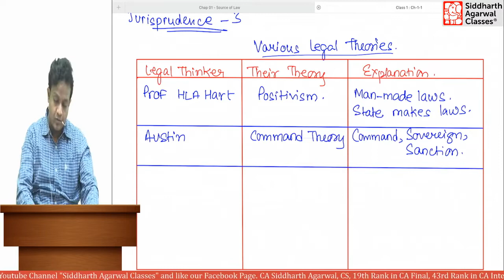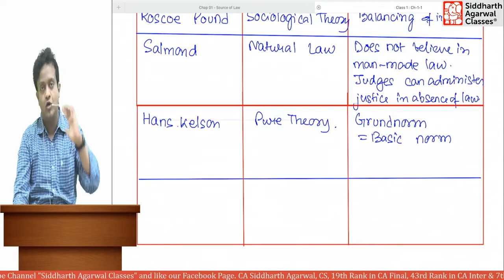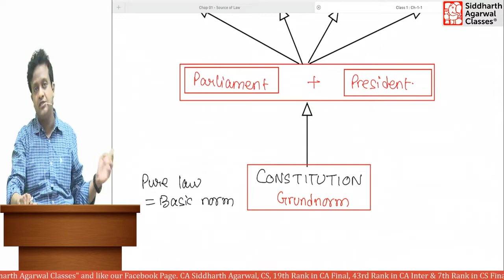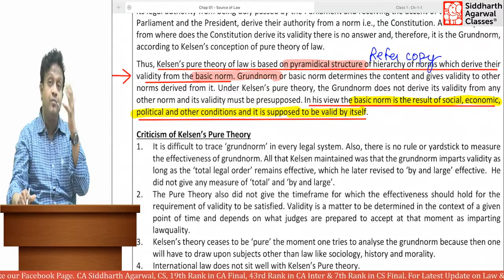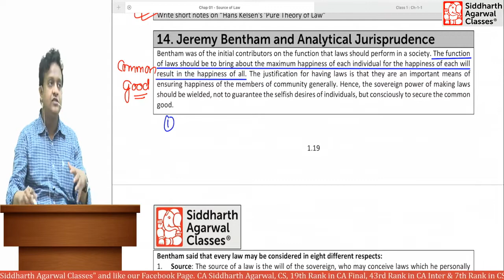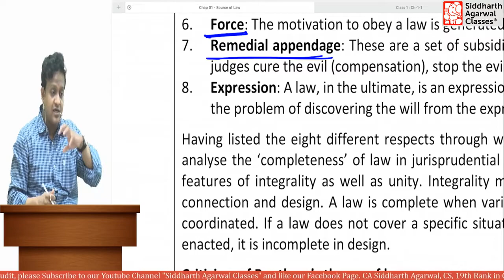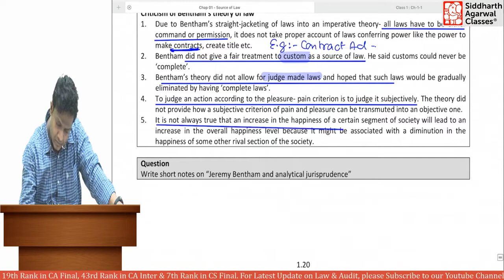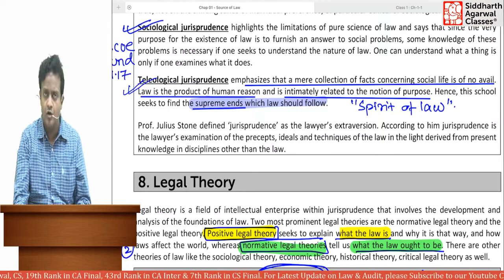Chapter 1 | Lecture 3 | Source of Law | CS Executive | Siddharth Agarwal | JUNE & DECEMBER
Chapter 1 - Source of Law
Lecture 3 by Siddharth Agarwal

NOTE :- THIS IS NOT OFFICIAL YOUTUBE CHANNEL OF Siddharth Agarwal

Notes + Test Series + Doubts Discuss